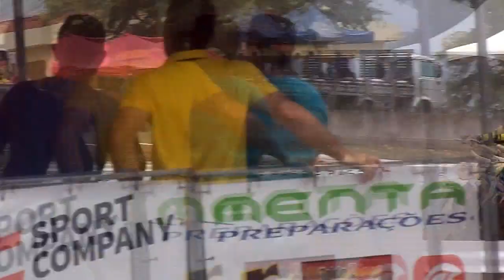motocross is beautiful Brasil-PE